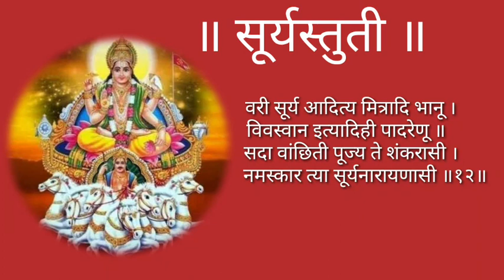सूर्यस्तुती/ नमस्कार त्या सूर्यनारायणासी/ सूर्यनारायणाची स्तुती ओम् सूर्यदेवाय नमः Suryastuti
सूर्यस्तुती